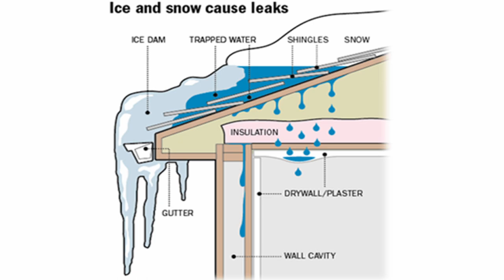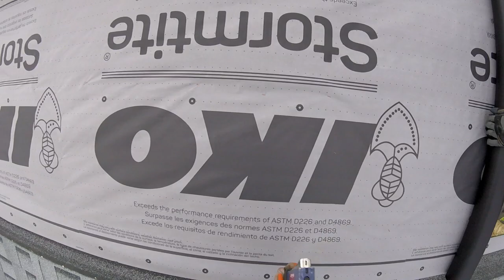Hilltop Shop EP-11 - Roof edge, underlayment, shingles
Episode 11 of the Hilltop Shop build series.